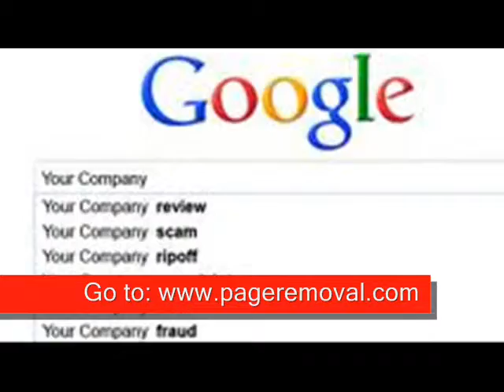how to remove negative article from search engine search results